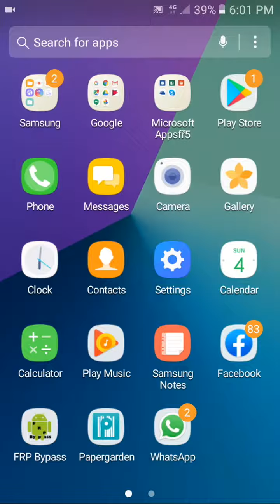How to play free fire game without downloading